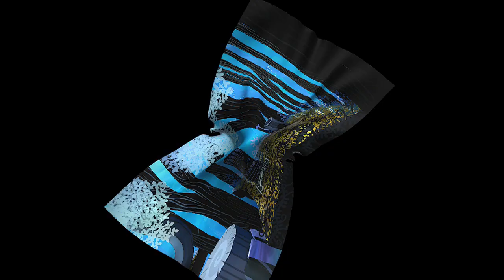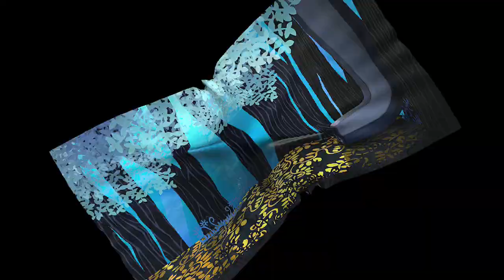Paper Mario: The Thousand-Year Door Part 12: Crumpstep! (PUN1SH3R R3M1-X)